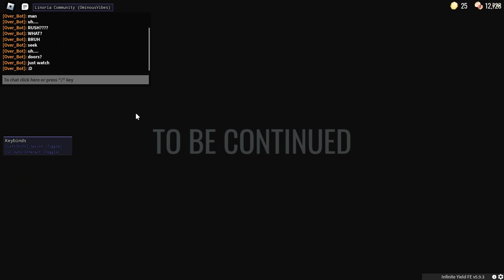Doors but cursed (really cursed)